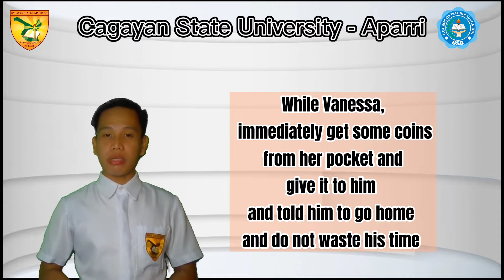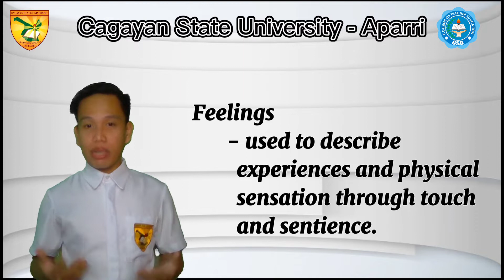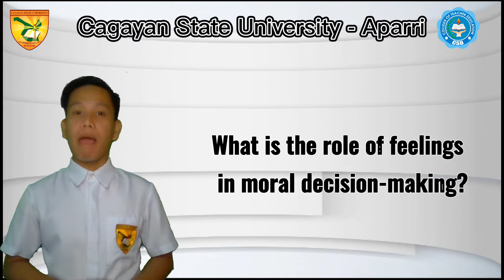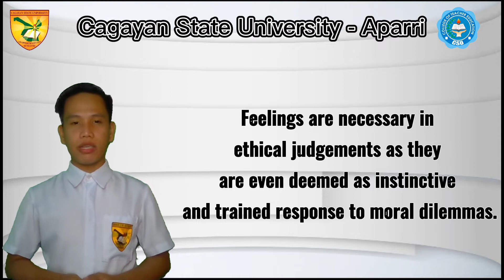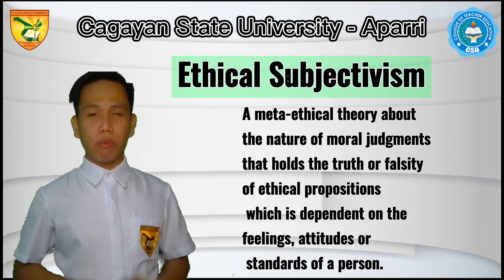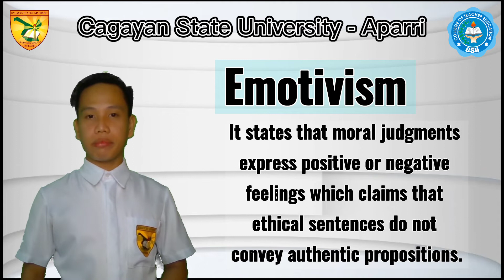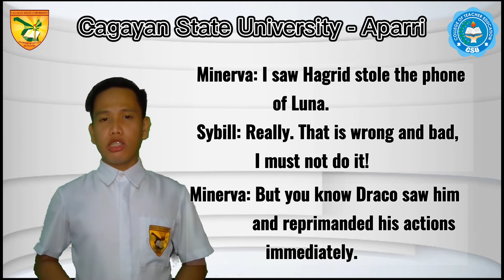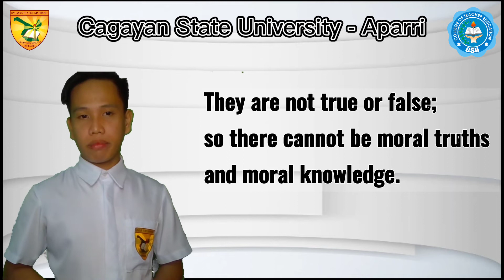Feelings and Moral Decision-making (Ethics Unit II- Topic 1)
Group Reporting (BSE2- Science)